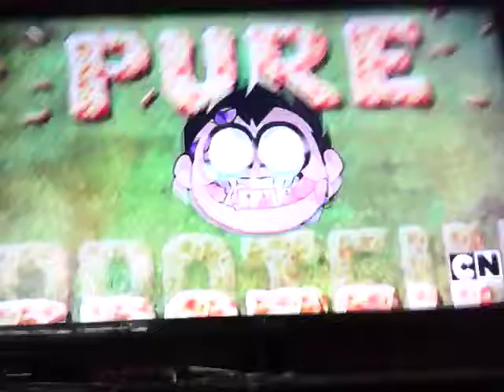15 de agosto de 2019